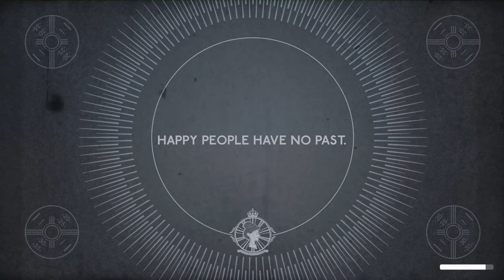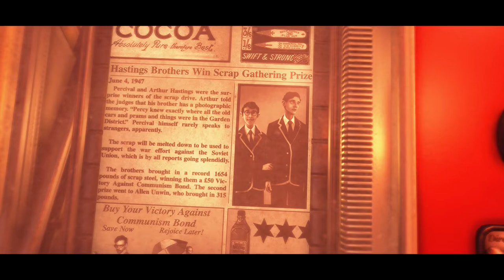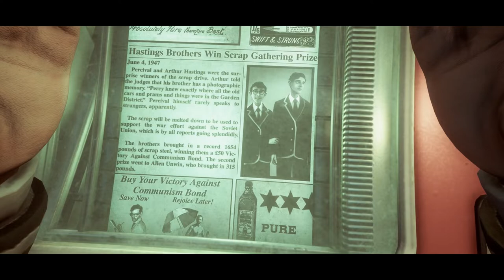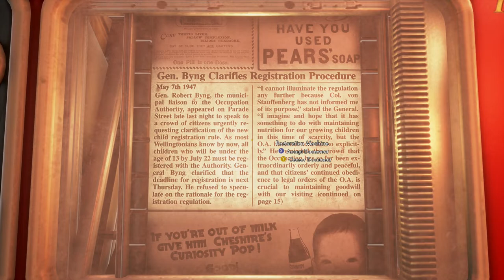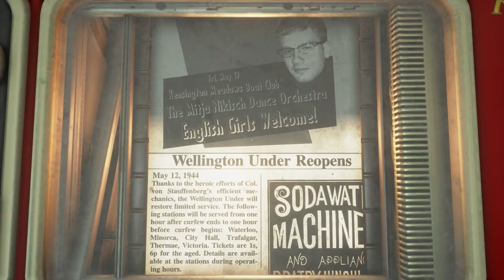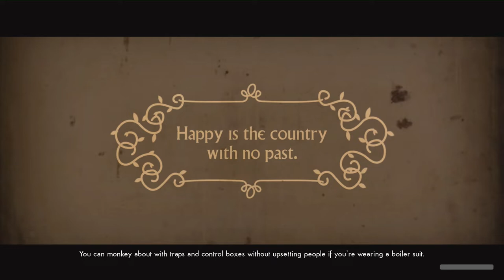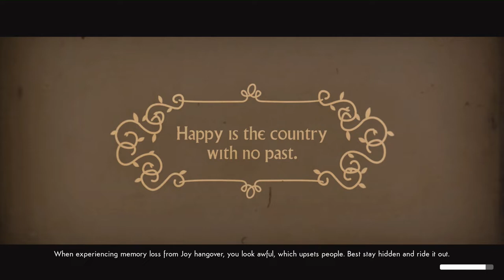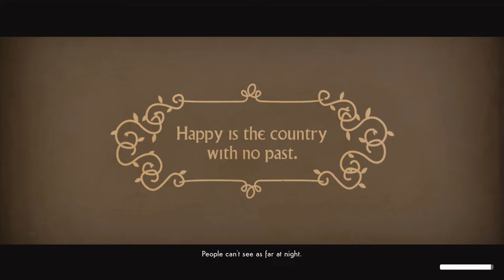Quick Look: We Happy Few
Join us for a quick look at Compulsion Games' We Happy Few, which has just recently landed on Game Pass. We reminisce about saturday morning cartoons and do a poor impression of Dick van Dyke's poor impression of a cockney geezer.